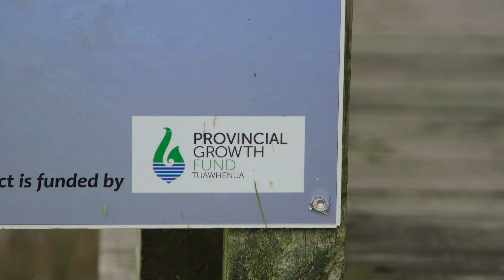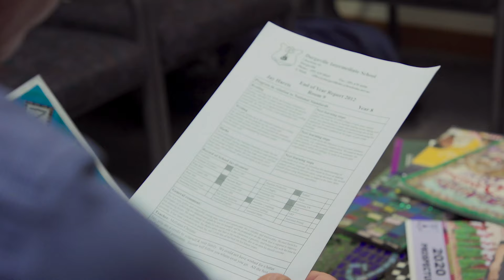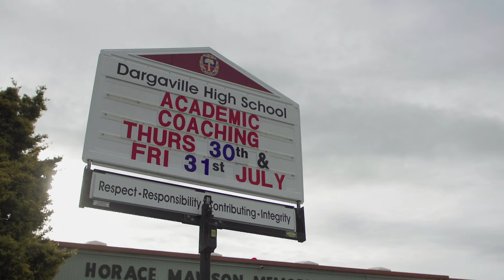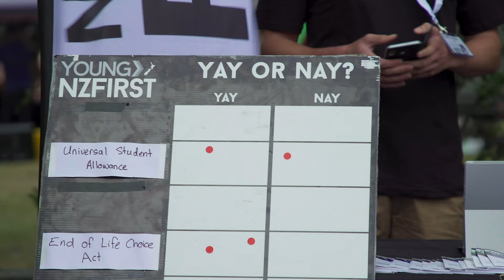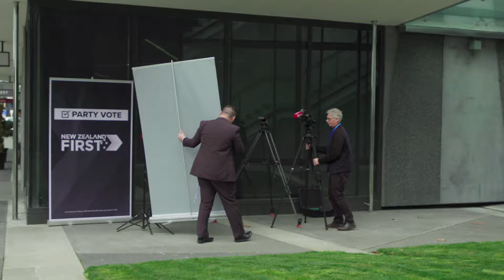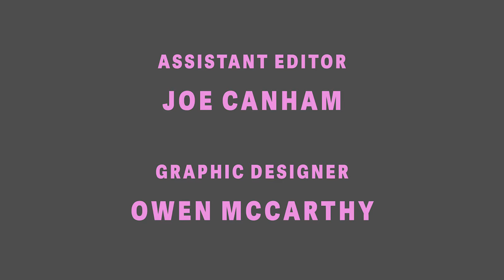What makes a teenager decide to join NZ First? | Youth Wings | The Spinoff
Jay McLaren-Harris had always wanted to meet Winston Peters. Then one day on the main street of Dargaville, he did. Now aged 20, he's the chairman of Young NZ First. Full series

Youth Wings is made with the support of NZ On Air.